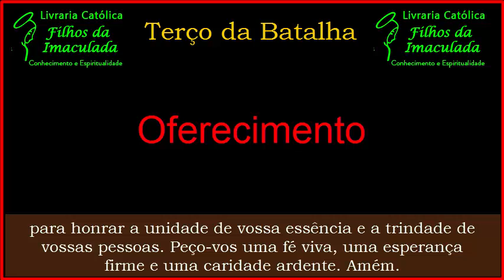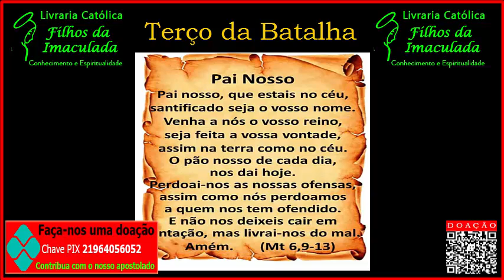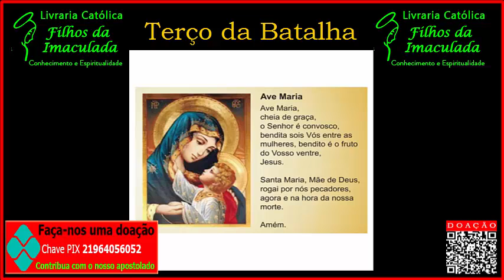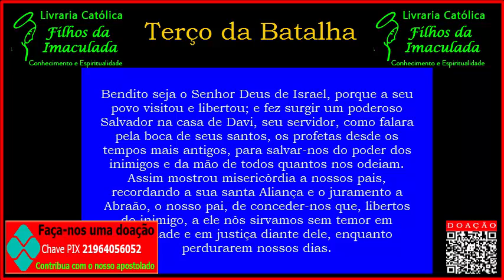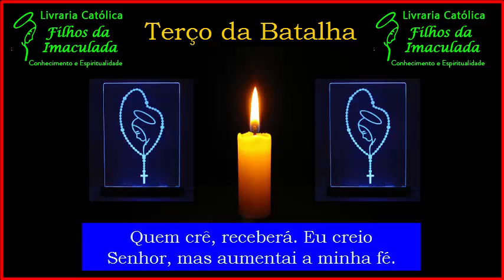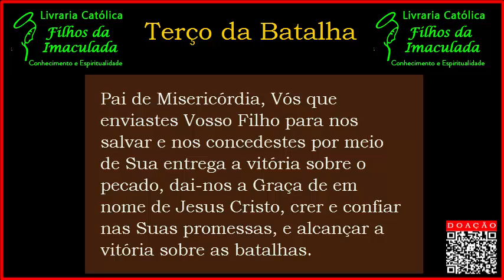Terço da Batalha - 06/04/2022 - (08:00h)